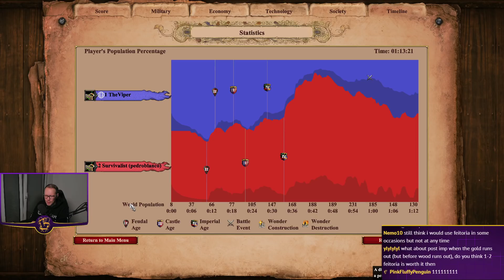Fast Imperial & new Feitoria! | Are they now viable?